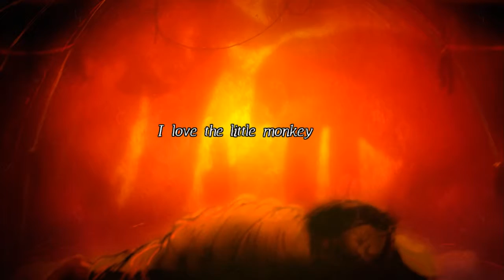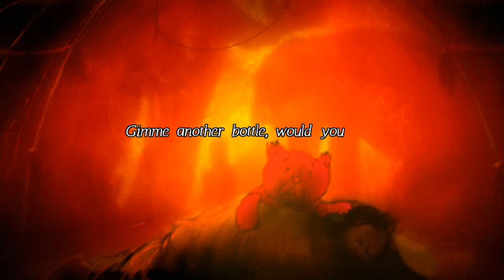Lydia Part 3 | Walkthrough / Let's Play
**WARNING-More adult themed content**
Lydia is a point and click story based game that takes you through the hardships and struggles of a girls life and how she copes.